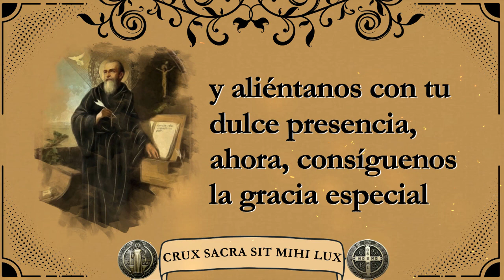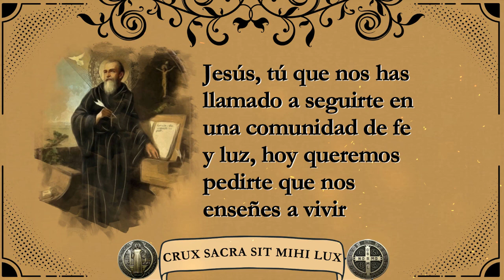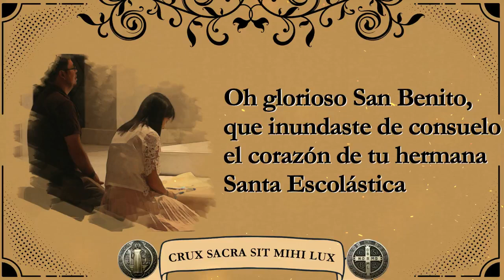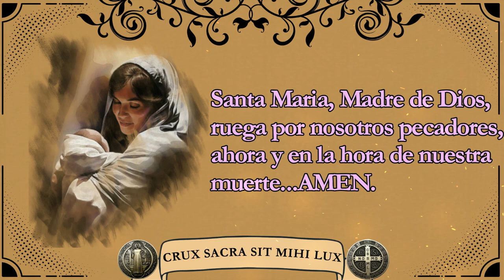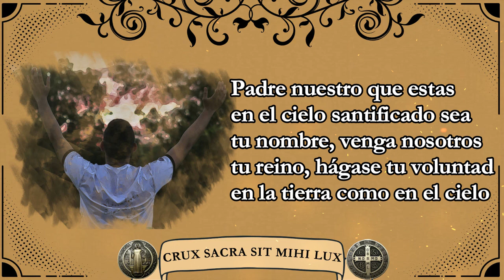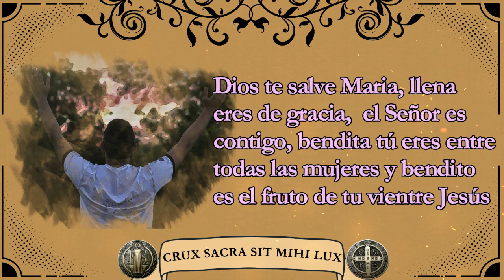8° DIA NOVENA A SAN BENITO ABAD-ALEJA TODO MAL Y PELIGRO DE TU VIDA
8° DIA NOVENA A SAN BENITO ABAD-ALEJA TODO MAL Y PELIGRO DE TU VIDA

ORACION PREPARATORIA PARA TODOS LOS DÍAS

Te saludamos con filial afecto, oh Glorioso padre San Benito, obrador de Maravillas cooperador de Cristo en la obra de salvación de las almas, oh patriarca de los monjes mira desde el cielo la viña que planto tu mano, multiplica el número de tus hijos y santifícalos, protege de un modo especial a cuantos nos ponemos con filial cariño, bajo tu amparo y filial protección, ruega por los enfermos por los tentados, por los afligidos, por los pobres y por nosotros que te somos devotos, alcánzanos a todos una muerte tranquila y santa como la tuya, aparta de nosotros en aquella hora suprema, las acechanzas del enemigo y aliéntanos con tu dulce presencia, ahora, consíguenos la gracia especial que te pedimos en esta novena.

Jesús, tú que nos has llamado a seguirte en una comunidad de fe y luz, hoy queremos pedirte que nos enseñes a vivir, en una alianza de amor en esta gran familia que nos has dado, para compartir nuestros sufrimientos y dificultades, nuestras alegrías y nuestras esperanzas enséñanos aceptar nuestras heridas y nuestra debilidad, para que en ellas se despliegue tu poder San Benito, intercede por mi ante el Señor, para que alivie mis sufrimientos y las serias dificultades por las que estoy pasando.

Octavo día
Oh glorioso San Benito, que inundaste de consuelo el corazón de tu hermana Santa Escolástica, llenándolo de amor de Dios y de las bienaventuranzas del cielo concédenos la gracia de santificar nuestros afectos más queridos, San Benito, ruega por nosotros.

Dios te salve Maria, llena eres de gracia, el Señor es contigo, bendita tú eres entre todas las mujeres y bendito es el fruto de tu vientre Jesús.

Santa Maria, madre de Dios ruega por nosotros pecadores, ahora y en la hora de nuestra muerte. Amen.

Oh glorioso San Benito, que desde el cielo eres padre piadoso para nosotros tus devotos, tu gran poder ante Dios se reconoce hoy más que nunca gracias a la medalla que viene honrada con tu nombre, por la multitud de prodigios y favores que por su medio Dios nos ofrece ruega por todos los que acudimos a ti alcánzanos del Señor todas las gracias que nos son necesarias durante esta vida y especialmente la gracia por la cual hacemos esta novena, San Benito, ruega por nosotros.

Padre nuestro, que estas en el cielo santificado sea tu nombre, venga nosotros tu reino, hágase tu voluntad en la tierra como en el cielo danos hoy nuestro pan de cada día, perdona nuestras ofensas como también nosotros perdonamos a los que nos ofenden no nos dejes caer en tentación y líbranos del mal...AMEN.

Gloria al Padre, al Hijo y al Espíritu Santo, como era en el principio, ahora y siempre, por los siglos de los siglos...AMEN.